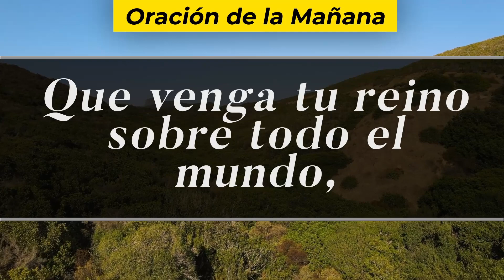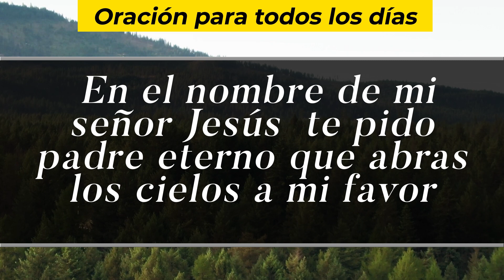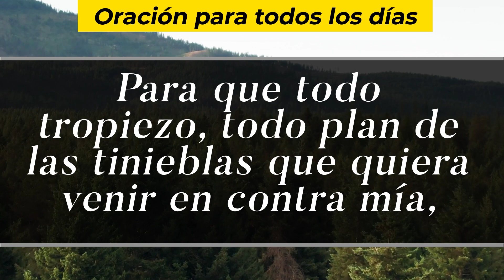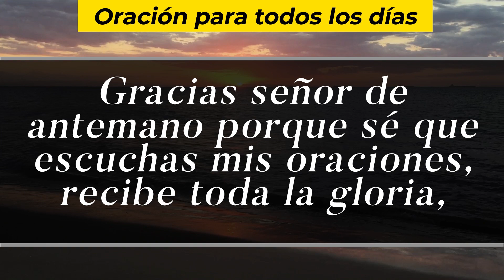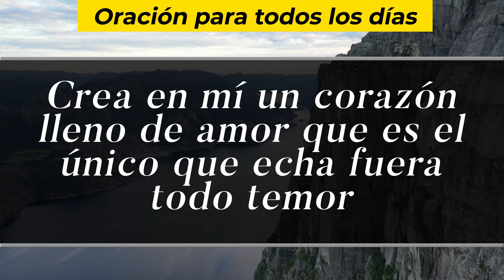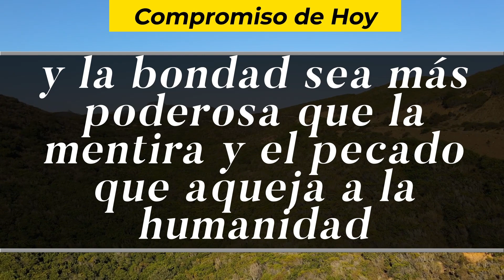Oración De La Mañana De Hoy, Sábado 5 De Junio De 2021 - Cosmovision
Cosmovision te invita a compartir con nosotros la Oración de la mañana de hoy Sabado 5 De Junio del 2021.

Amén.